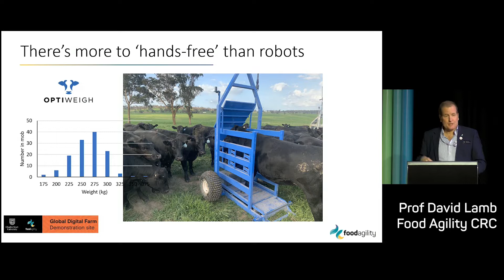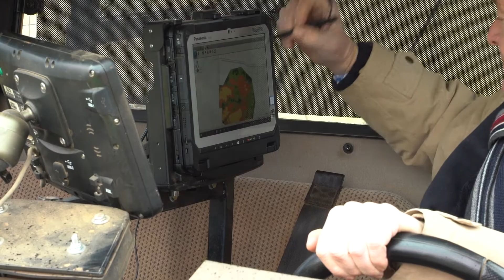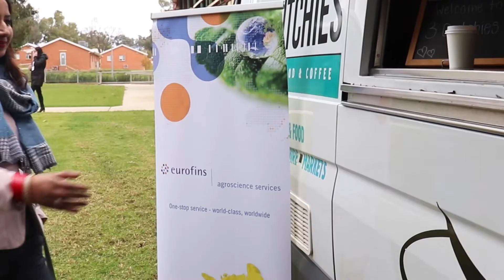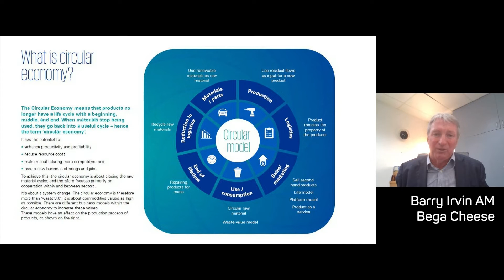Digital Agrifood Summit 2022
The Digital Agrifood Summit is a two-day annual event that showcases the latest AgTech innovations, provides insightful discussions, with keynote presentations and panel sessions, and enables meaningful connections within the agriculture industry.

The 2022 Summit held at Charles Sturt University's Wagga Wagga campus was attended by over 350 people, including international trade delegates, government officials, scientists, researchers, students and farmers, and many others.

The key themes explored at the 2022 Summit were:

- The Road To Hands-Free Farming
- The Future of Australian Agriculture: Government Address
- The Circular Economy
- The Emerging Carbon Economy

Food Agility CRC, Charles Sturt University and AgriPark thank all sponsors, exhibitors and attendees for making the Digital Agrifood Summit 2022 a resounding success. We look forward to seeing you back in Wagga Wagga next year!